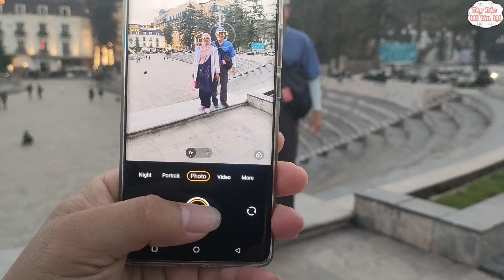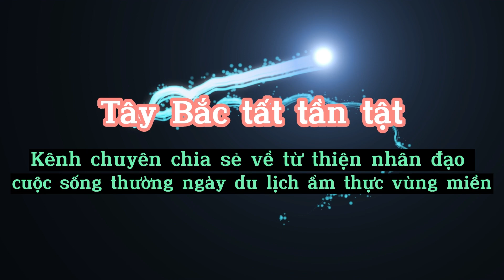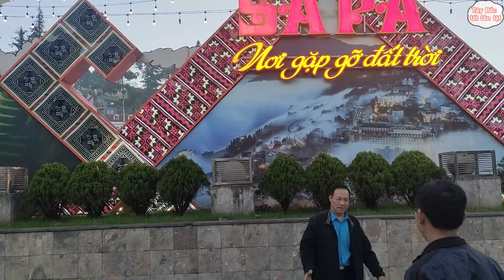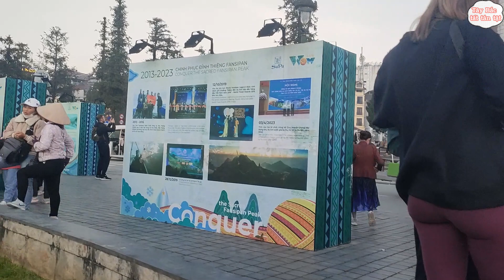GÓC NHỎ SAPA I TÂY BẮC TẤT TẦN TẬT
* Mọi người  mua mật ong rừng, thịt sấy, các đồ Tây Bắc...
Cảm ơn mọi người đã yêu mến xem video và theo dõi Tây Bắc tất tần tật